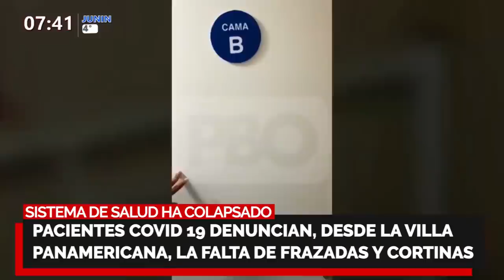¡LO QUE VIZCARRA NO TE DICE DE VILLA PANAMERICANA!🚨 A pacientes COVID les faltan frazadas y cortinas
¡FAMILIARES Y MÉDICOS PROTESTAN!

🚨 Denuncian que a pacientes COVID de Villa Panamericana le faltan cortinas y frazadas, familiares de personal policial exigen información sobre pacientes internados, personal médico de Lambayeque protesta y médicos de Hospital Goyeneche de Arequipa hace plantón